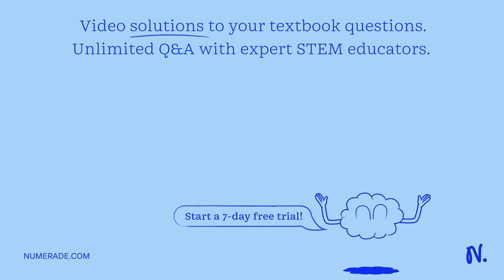The gel below shows the results of the experiment you designed using the DNA of three different ind…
The gel below shows the results of the experiment you designed using the DNA of three different individuals (S1-S3). It also shows a negative control (C-) and a positive control (C+), as well as a DNA marker. It is indicated where the restriction enzyme Fnu4H1 was used to cut your PCR products. DNA marker C+ S1 S2 53 Base pair 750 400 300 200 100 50 Enzyme Lane 2 3 4 5 DNA marker = DNA of known sizes C- = negative control: undigested PCR product derived from the TASZR38 gene C+ = positive control: digested PCR product of known sequence from a strong taster with a single Fnu4H1 restriction site S1 - 53 results of different individuals